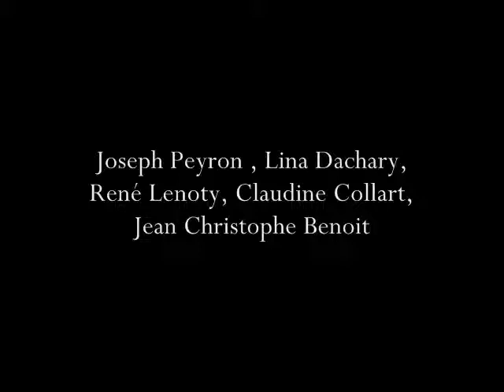Emmanuel Chabrier: L' Étoile - Act I.4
Joseph Peyron, Lina Dachary, René Lenoty, Claudine Collart, Jean Christophe Benoit
Emmanuel Chabrier : L' Étoile (1957), Volume 1

Buylinks

Tracklist

  1. Emmanuel Chabrier: L' Étoile - Overture

  2. Emmanuel Chabrier: L' Étoile - Act I.1

  3. Emmanuel Chabrier: L' Étoile - Act I.2

  4. Emmanuel Chabrier: L' Étoile - Act I.3

  5. Emmanuel Chabrier: L' Étoile - Act I.4

  6. Emmanuel Chabrier: L' Étoile - Act I.5

  7. Emmanuel Chabrier: L' Étoile - Act I.6

  8. Emmanuel Chabrier: L' Étoile - Act I.7

  9. Emmanuel Chabrier: L' Étoile - Act I.8

10. Emmanuel Chabrier: L' Étoile - Act I.9

11. Emmanuel Chabrier: L' Étoile - Act I.10

12. Emmanuel Chabrier: L' Étoile - Act I.11

13. Emmanuel Chabrier: L' Étoile - Act I.12

14. Emmanuel Chabrier: L' Étoile - Act I.13

15. Emmanuel Chabrier: L' Étoile - Act II.1

16. Emmanuel Chabrier: L' Étoile - Act II.2

17. Emmanuel Chabrier: L' Étoile - Act II.3

18. Emmanuel Chabrier: L' Étoile - Act II.4

19. Emmanuel Chabrier: L' Étoile - Act II.5

20. Emmanuel Chabrier: L' Étoile - Act II.6

21. Emmanuel Chabrier: L' Étoile - Act II.7